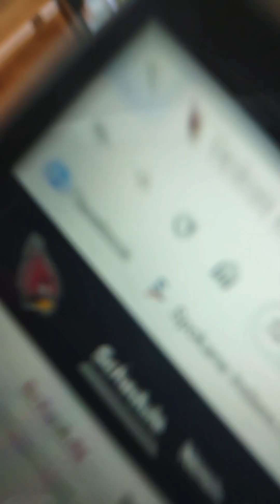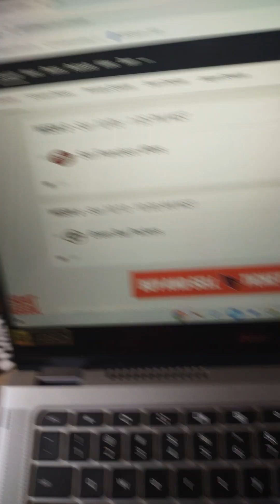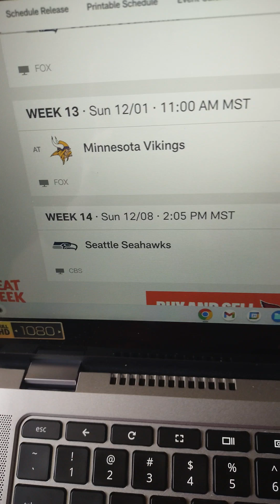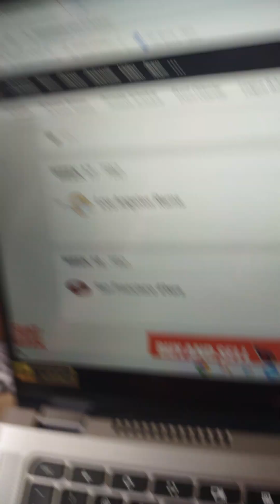Arizona Cardinals 2024 schedule